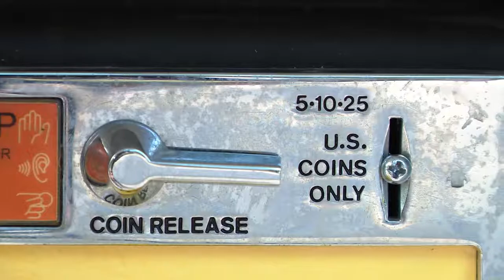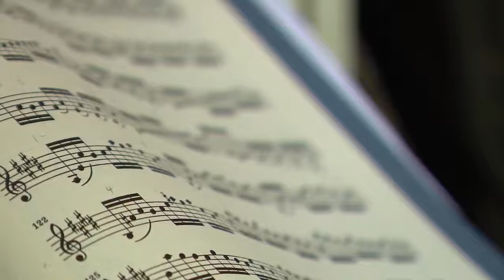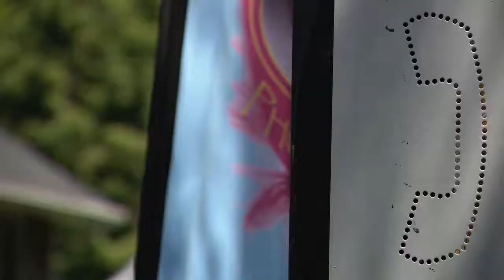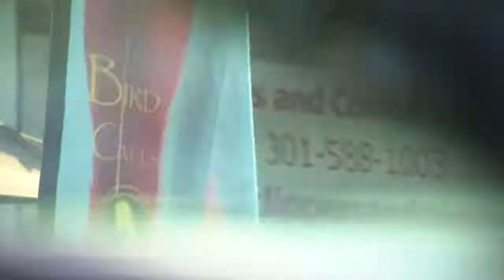The Bird Calls Phone